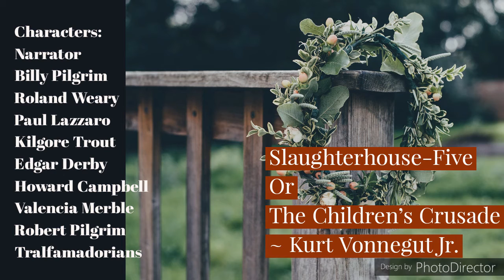Slaughterhouse-Five by Kurt Vonnegut The Children's Crusade: A Duty-Dance with Death)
Slaughterhouse-Five,  or The Children's Crusade: A Duty-Dance with Death
 is a science fiction-infused anti-war novel by Kurt Vonnegut, first published in 1969.

It follows the life and experiences of Billy Pilgrim, from his early years to his time as an American soldier and chaplain's assistant during World War 2, to the postwar years, with Billy occasionally traveling through time itself. The text centers on Billy's capture by the German Army and his survival of the Allied firebombing of Dresden as a prisoner of war, an experience which Vonnegut himself lived through as an American serviceman. The work has been called an example of "unmatched moral clarity" and "one of the most enduring antiwar novels of all time".